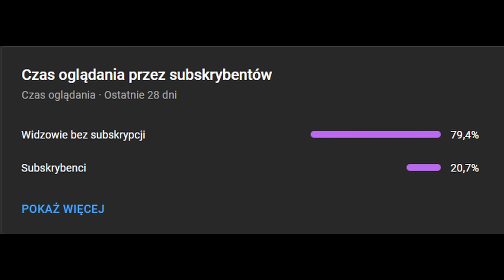Ostatnie chwile Awdijiwki - Marcin Gliwa (Martinn)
Naszym dzisiejszym gościem był Marcin Gliwa, analityk i twórca YouTubowego kanału Martinkaa z którym rozmawialiśmy o sytuacji sił ukraińskich w rejonie Awdijiwki.

Zapraszamy do oglądania!
Prowadzący: Mateusz Broncel
Montaż: Rogim